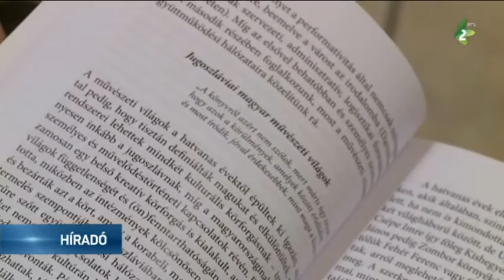Antal Szilárd fotókiállítása az Alkotóházban